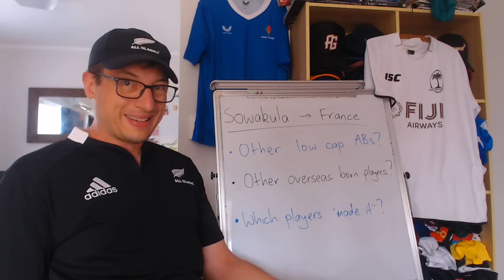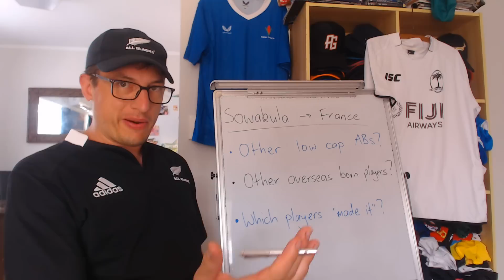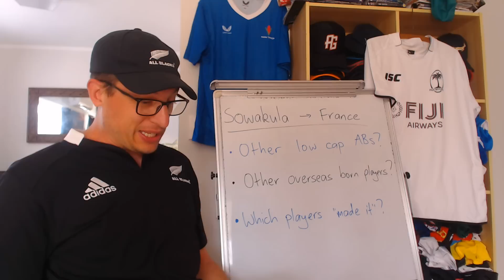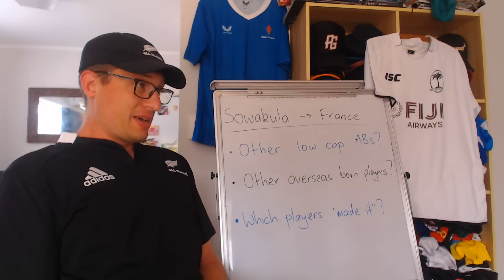Are NZ Capping Players to Keep them from other Countries?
Fijian born loose forward Pita Gus Sowakula only managed two caps for the All Blacks before being dropped from the side, leading to some questions - did the All Blacks only cap him to keep him out of Fiji's hands? Let's have a look at some All Blacks new caps from the last 5 years and see if there's any trend or history of this happening